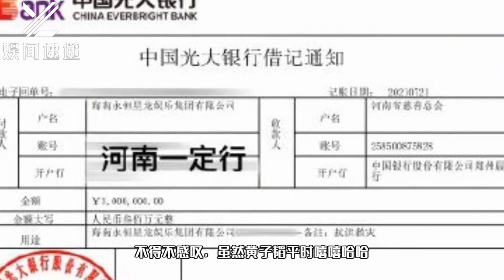这才叫明星！黄子韬捐款300万元驰援河南，捐赠物资在统计安排中